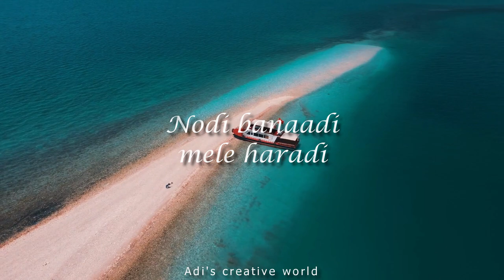Jeeva Hoovagide | Song by Rajkumar and S. Janaki | kannada | adi's creative world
Actor: Dr Rajkumar, Manjula
Singer: Dr Rajkumar, S Janaki
Lyrics: Chi Udayashankar
Year :1981

adi's creative world